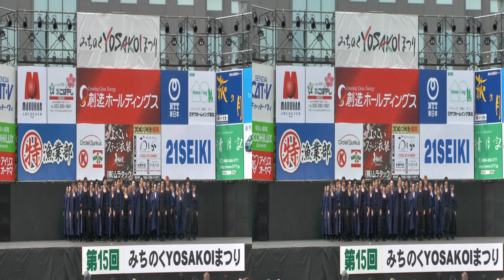みちのくＹＯＳＡＫＯＩ2012～北海道学生合同「北人」～３Ｄ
第１５回みちのくＹＯＳＡＫＯＩ～１０月６日、仙台市市民広場会場の
演舞を３Ｄカメラで撮影しました！